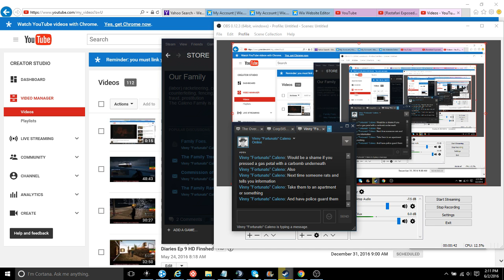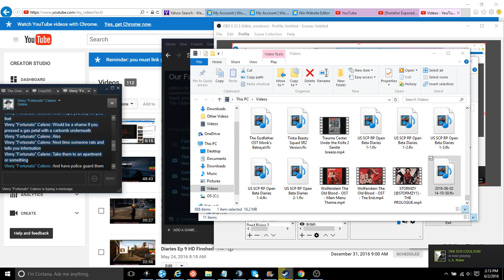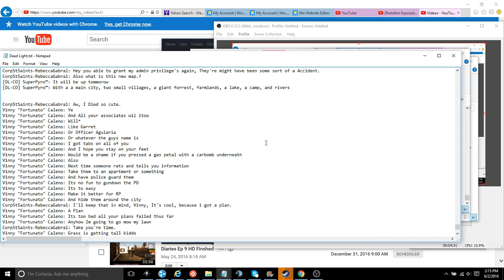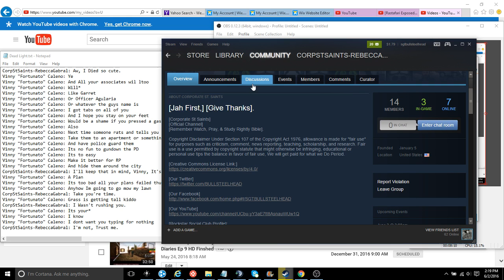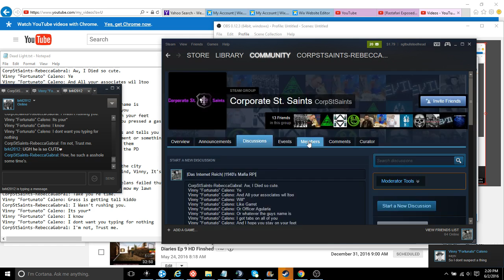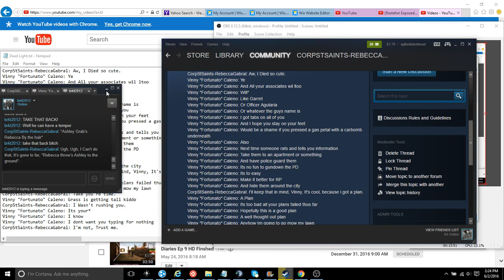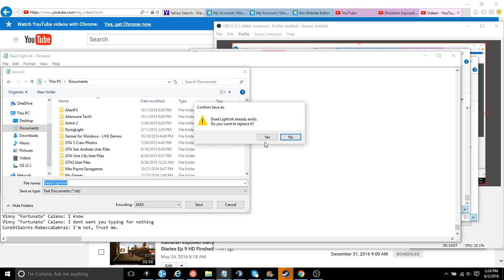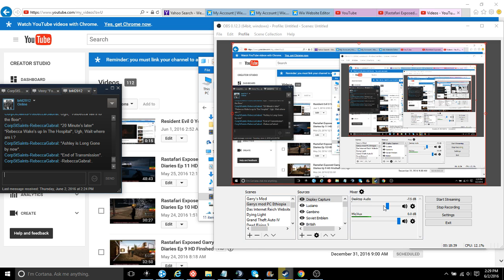Mafia Serious RP 1940's Police 3 2